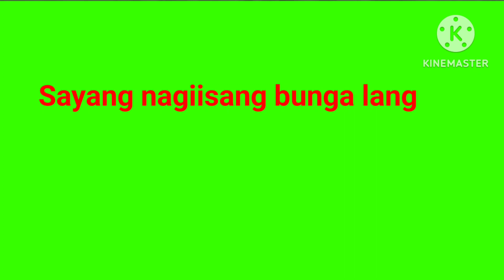Dragon Fruit # Sa Wakas nakatikim na.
The Fruit of my Labor